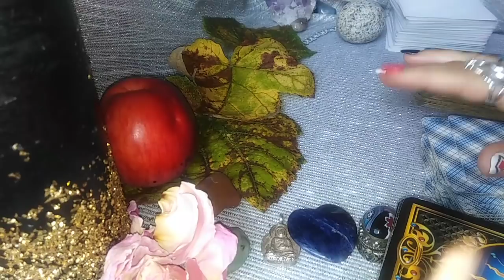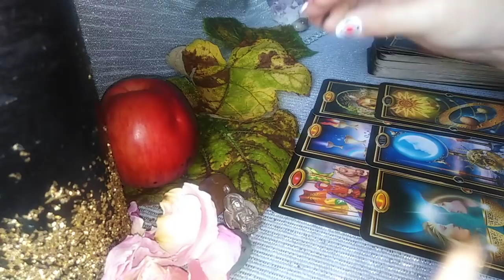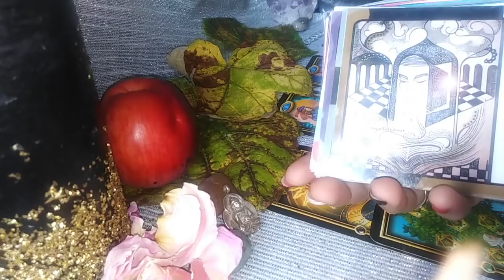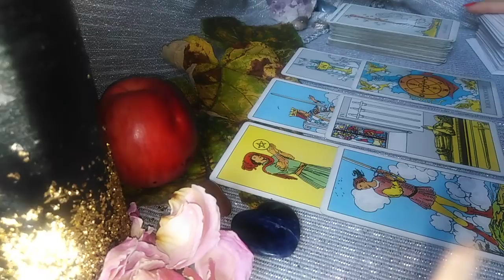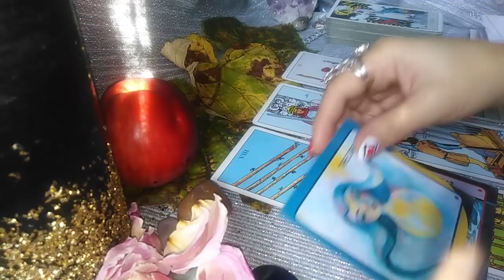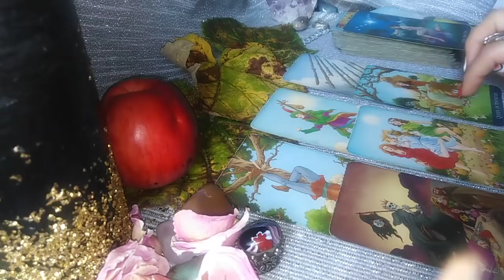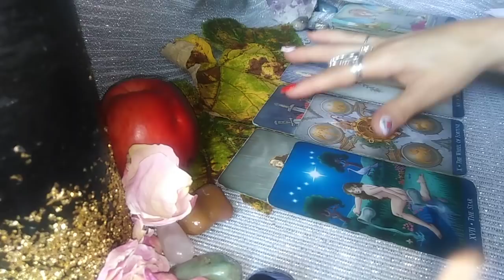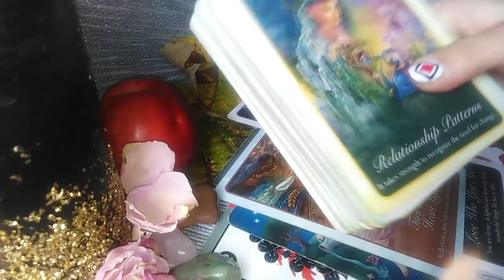LUNA PLINA - ETALAREA VOASTRA LA ALEGERE - Ce trebuie sa eliberati + Ce veti Implini in ac.perioada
Intro si Alegeri - 0:00
nr 1 - 02:22
nr 2 - 28:37
nr 3 - 56:28
Va astept !